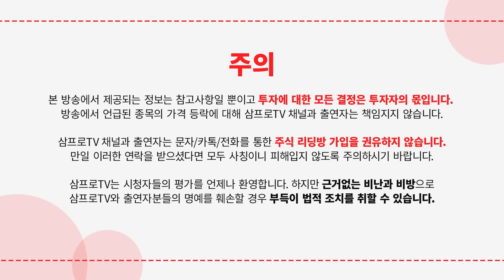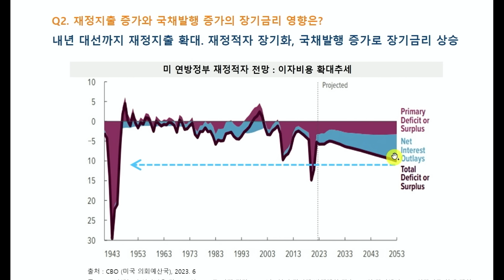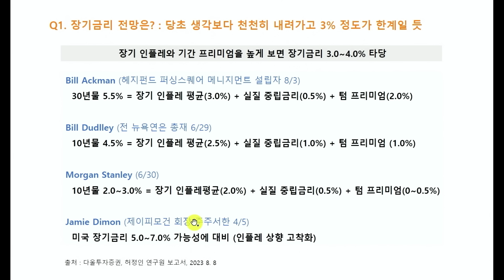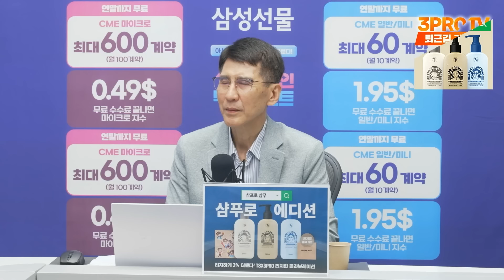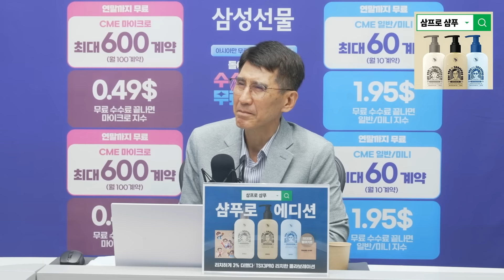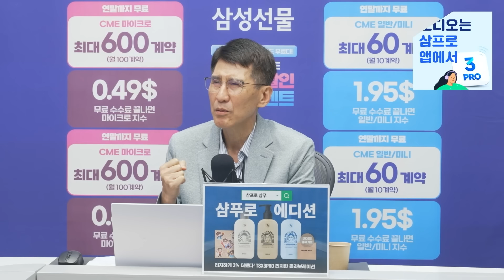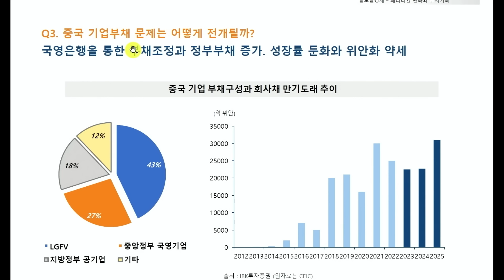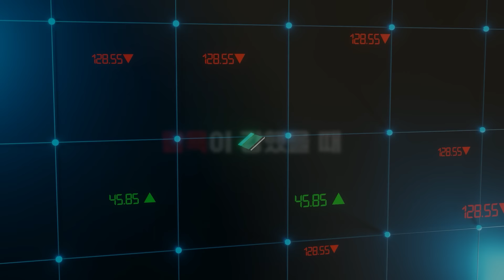중국 기업부채 시나리오 f. 삼프로TV 이코노미스트 김한진 박사 [심층인터뷰]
📌 시즌2로 더 화려하게 돌아온, 3PRO 베스트 주식투자 강의
    * 9/6(수) 모집 마감되니, 서둘러주세요!

100% 지역 맞춤 부동산 세미나, [우리동네 맞동산]으로 당신을 초대합니다.
    * 5,000명 한정 스페셜 굿즈까지!

■  삼프로TV 광고 및 협업 문의